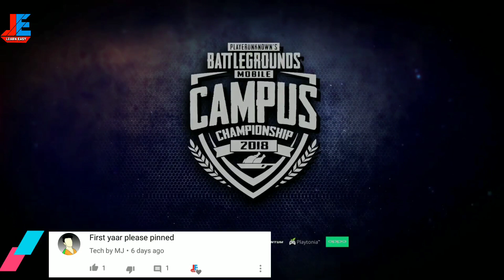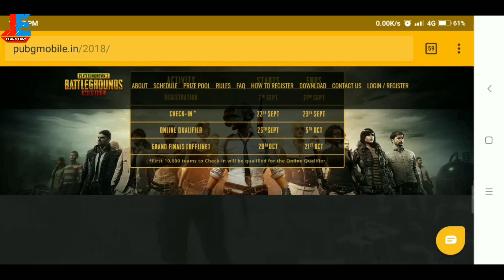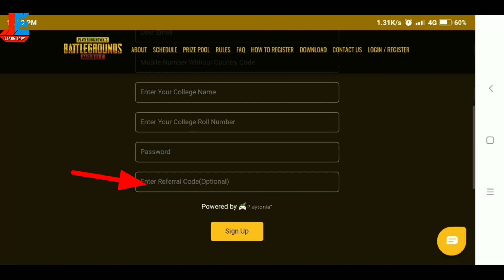pubg mobile - new tournament for india , win 50,00,000 lakh real money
Hello dosto pubg mobile india me sabse bada compus tournament leke aa gaya hai . ye tournament pubg mobile mobile aur oppo mil ke organised kiya hai . is me jeetne wale ko kafi bada prise milne wala hai . is video me meine sari cheese detail me batai hai is video ko end ktak dekhiye ga
thanks